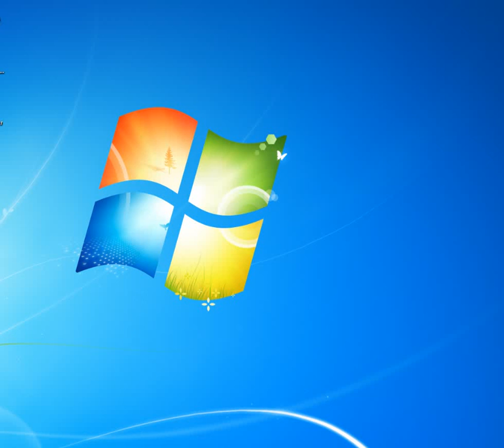[Piano Tutorial Synthesia]Cos  la vita - Nava Mariella